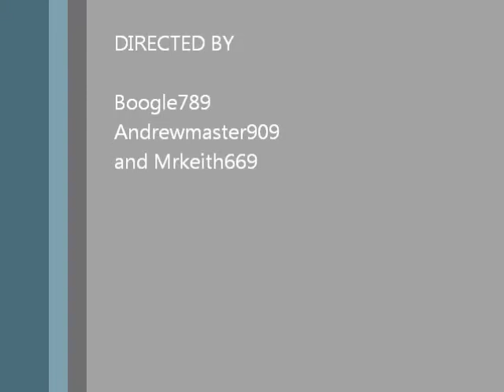call of duty MW6 movie trailer